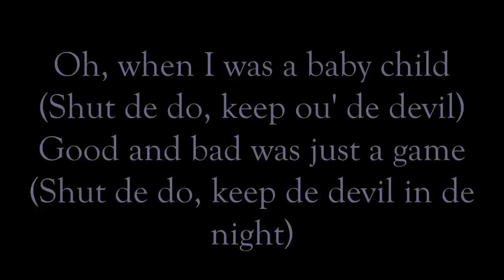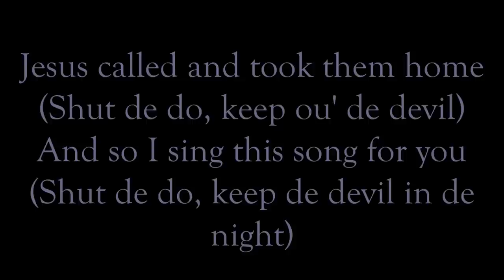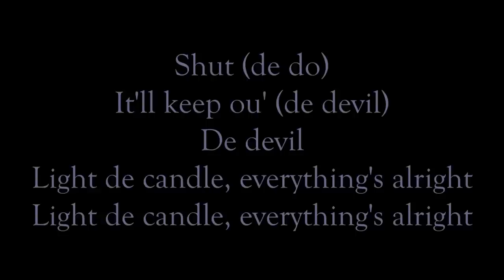Shut De Do- Randy Stonehill (Lyrics)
I totally apologize for not making a video in a LONG time! Been busy! So as a little comeback present, I decided to make a video for this song. I looked it up on here and there aren't many videos by this artist. So, here's one!
This was one of my favorite songs as a kid. I love Randy Stonehill and his creativity! I tried to stay true to the broken English he uses in this song, but at the same time, I wanted to make it readable.
Hope you all like this song! And I'll try to do more videos more often in the future.